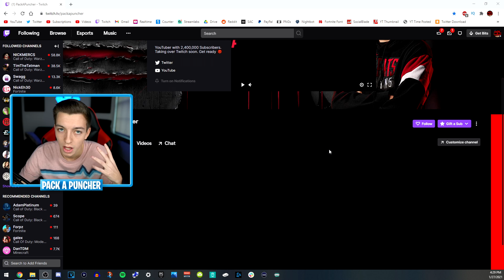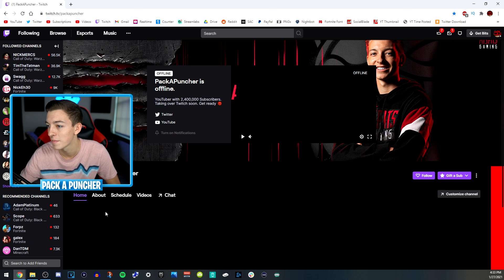We need to talk… (I’m on Twitch)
Been working on this for MONTHS! Can't wait for the Daily Streams to return!